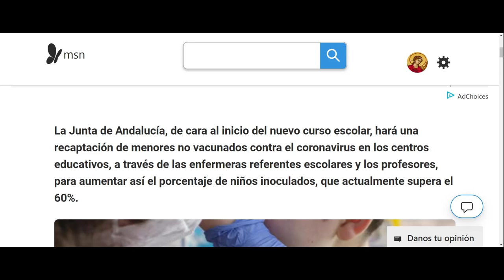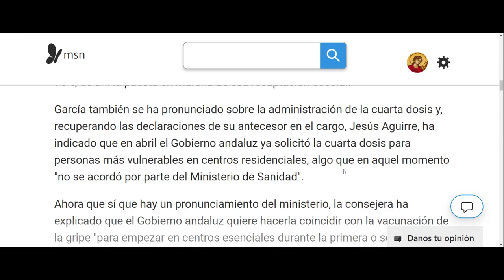La Junta hará en los centros educativos una recaptación de menores no vacunados